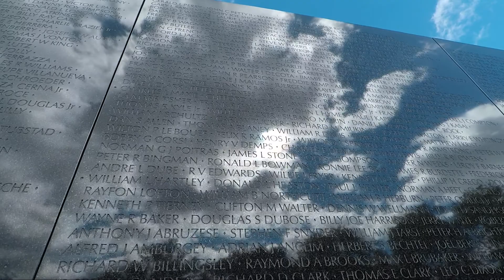Virginia and DC in a Weekend!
Vacation after the wedding in North Carolina.